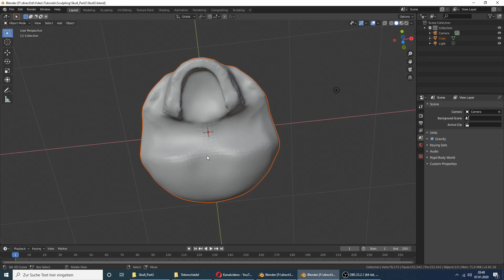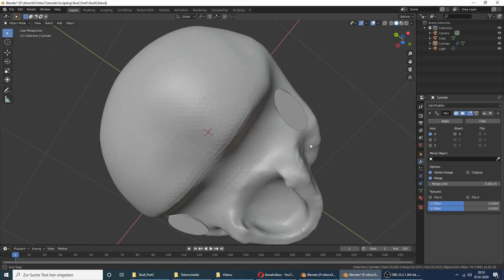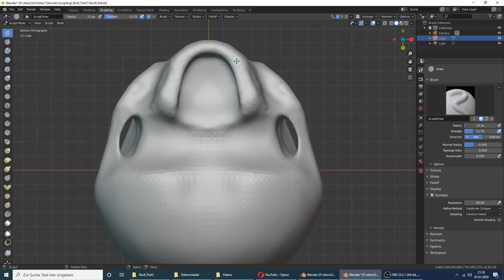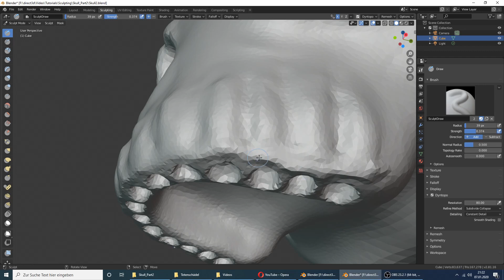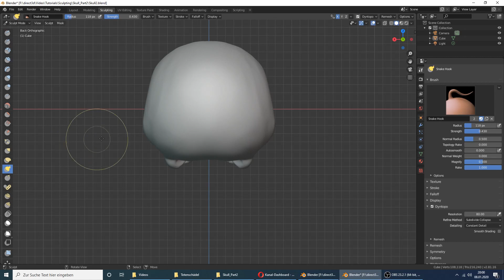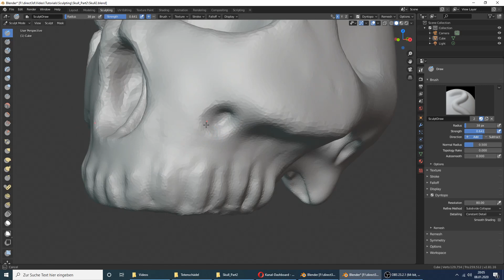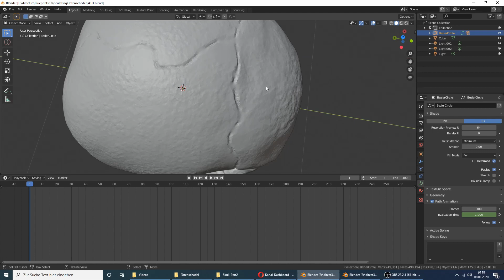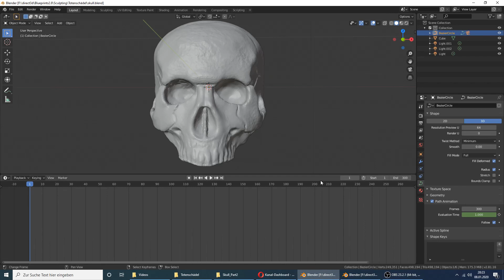Blender 2.81 Sculpting Tutorial Totenschädel Teil 2 (Fortgeschrittener)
In diesem Video wollen wir den zweiten Teil  des Totenschädels modellieren. Den ersten Teil findet ihr auch auf diesem Kanal und in der Sculpting Playlist.

Wir fangen damit an die beiden Löcher an den Schädelseiten mit einem Boolean Modifier herauszunehmen. Dazu erstellen wir uns einen Zylinder, den wir etwas anpassen und anschließend spiegeln. Die beiden Zylinder ziehen wir vom Rest des Schädels ab. Dann müssen wir die Schnittflächen noch glätten.

Im Anschluss gehen wir an die Unterseite und werden die Zahnlöcher bohren. Auf der Außenseite werden wir die Verdickung der Zahnkanäle zeichnen.  Dann werden wir den Schädel auf der Unterseite etwas aushöhlen.

Dann werden wir Bruchkanten rund um den Schädel modellieren und an zufälligen Stellen glätten. So sehen die Bruckkanten etwas verwachsen aus. Zum Schluss verwenden wir einen eigenen Brush mit einer Clouds Textur um die Schädeldecken etwas mehr Details zu verleihen.